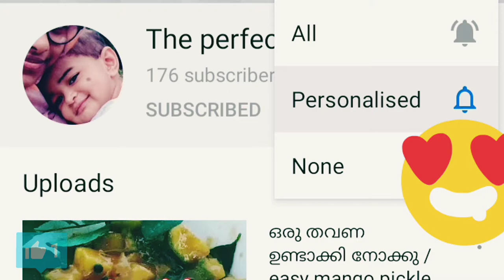കടല ഇങ്ങനെയൊന്ന് ചെയ്തു നോക്കു 😍roasted kadala/spicy evening snack recipe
Showing a recipe of my favorite dish, which includes available Ingredients
കടല  as your need
Chili powder               :3 tspn
Turmeric powder       :2 tspn
Coriander powder      :4/5 tspn
Salt to taste
Curry leaves
Coriander leaves
Vegetable oil/ cocunut oil
Its better to use coconut oil